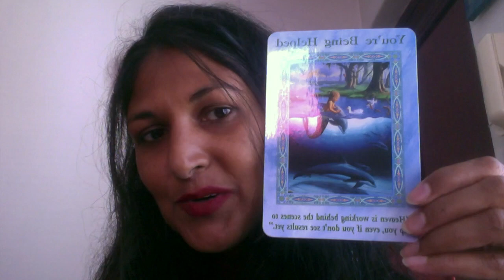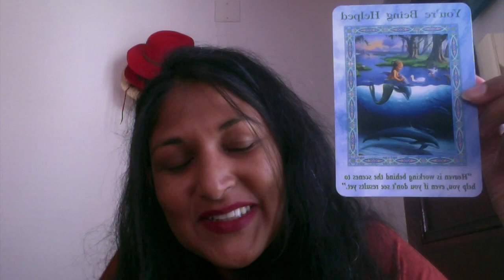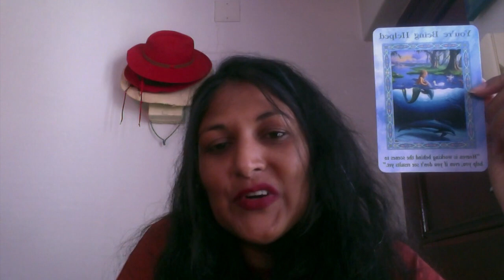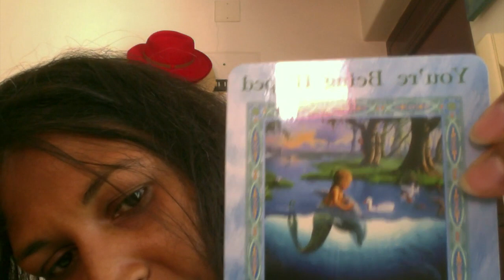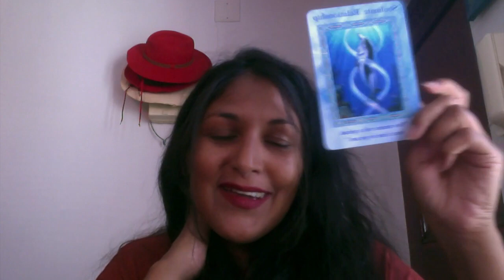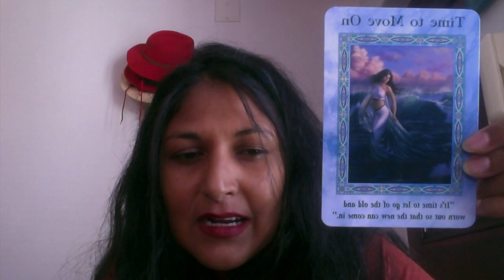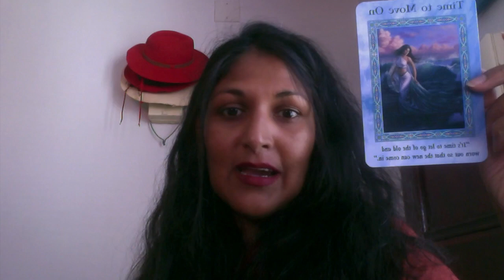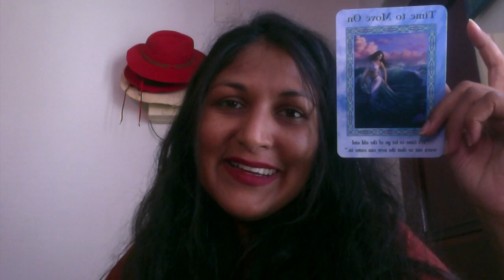Pick A Card: Weekly Oracle Card Guidance | Magical Mermaid and Dolphin Cards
Better late than never! Here is your weekly oracle guidance. I did it on the back of an Energy Forecast that I shot and hence in a different format.

Please choose between 1, 2 or 3.

Time stamps:
#1: 1:00
#2: 6:15
#3: 12:21

Blessings Abound.
Love,
Shalin